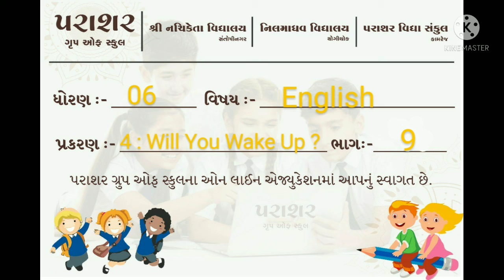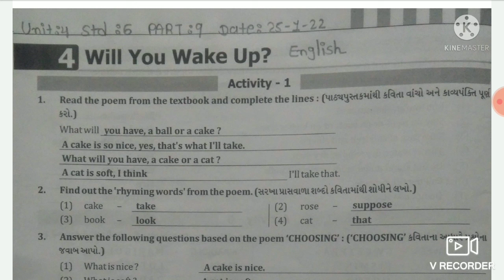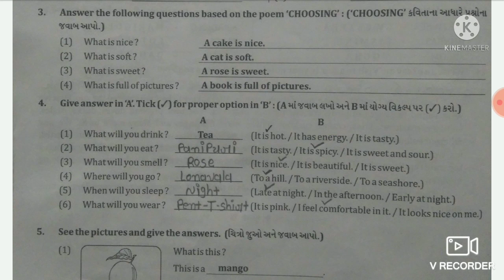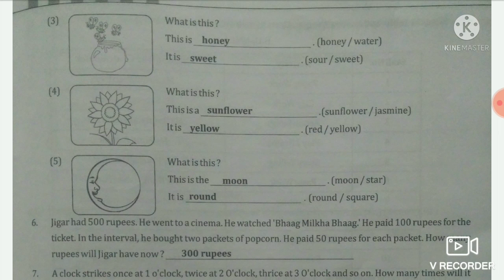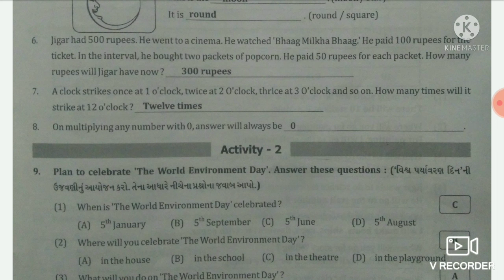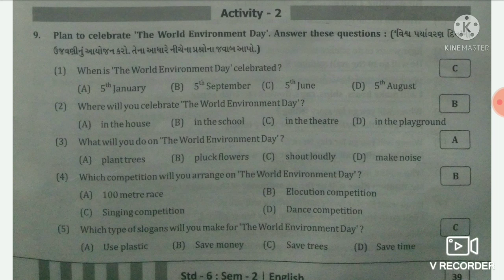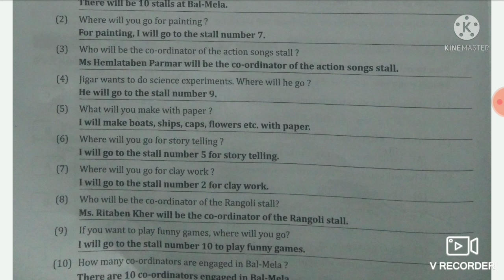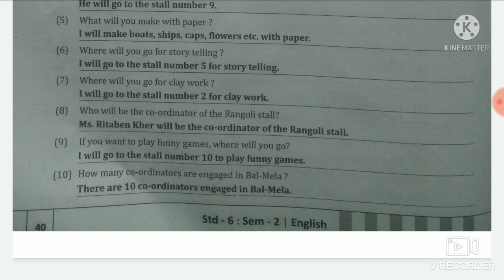STD 06 ENGLISH CH 04 PART 09